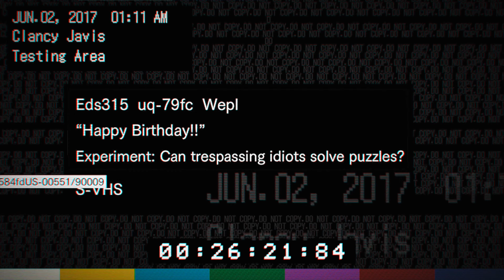Resident Evil 7 - #7 - PS4 - (4K 60fps) Walkthrough - No Commentary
Welcome to part 7 of my walkthrough of Resident Evil 7 on the PS4.
Recorded with the Elgato HD60 Pro and rendered in Sony Vegas.